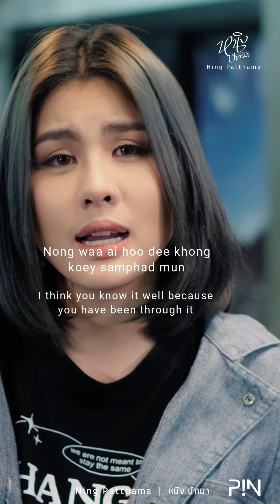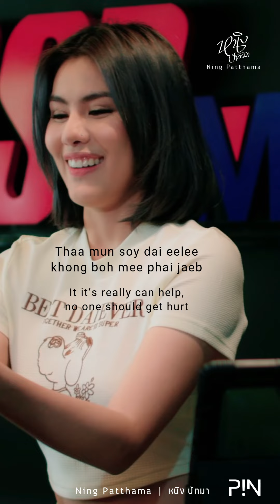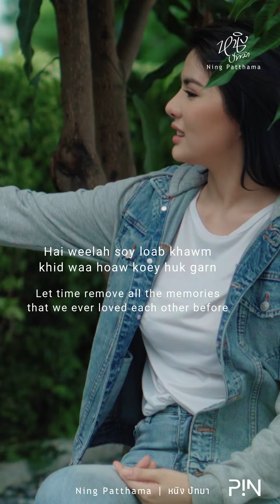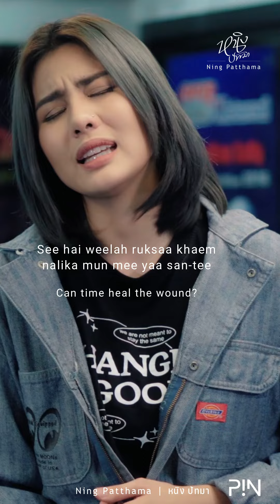🎵 เวลารักษาบ่ได้ (Weelah ruksa boh dai | Time can't heal)- Karaoke version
Ning Patthama's original song: Time can't heal - เวลารักษาบ่ได้    (Weelah ruksa boh dai) Karaoke version comes with Roman spelling.

ติดตามผลงานหนิงปัทมาใน YouTube